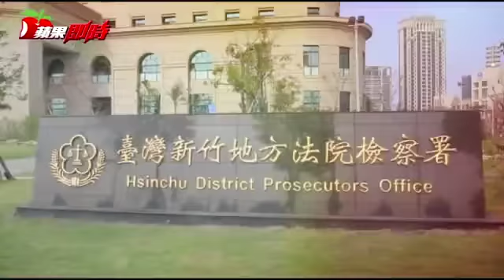【禽獸片】友人去沖澡 落單少女遭2渣男性侵 | 台灣蘋果日報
新竹一名17歲少女，去年底受鄭、陳2男邀約，前往3人共同好友王男的住家聊天作樂。沒想到鄭、陳兩人心懷不軌，趁王男淋浴沖涼之際，聯手性侵少女得逞。少女父親事後得知，氣得帶她去驗傷報案。檢方根據少女事後向友人泣訴不堪遭遇的對話紀錄，以及王男證稱聽到少女的尖叫聲，依強制性交罪嫌起訴兩男。